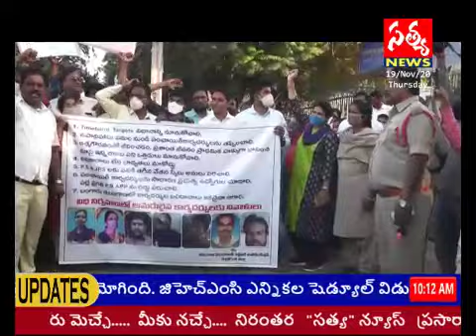పంచాయతీ సెక్రటరీ ల ధర్నా